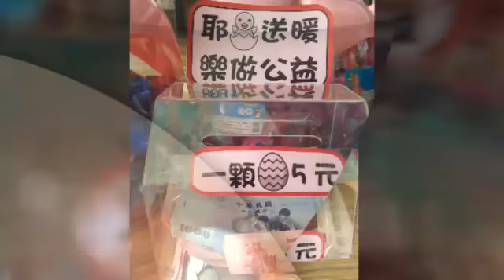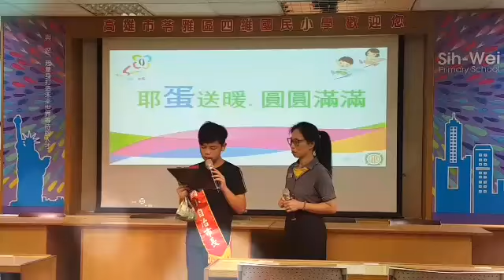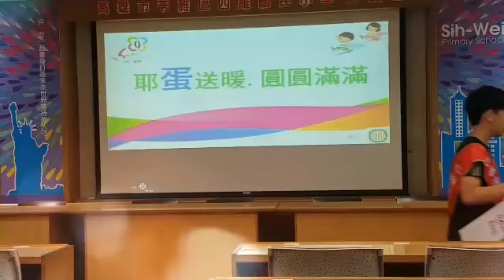四維國小：耶“蛋”送暖，圓圓滿滿公益募款活動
自治小市長2400顆換蛋活動
募得13800元
全數捐贈麥當勞叔叔之家
感謝全校師生熱情參與